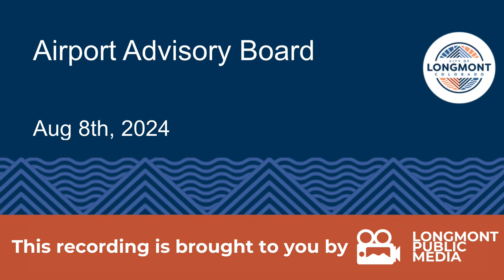Airport Advisory Board - August 2024